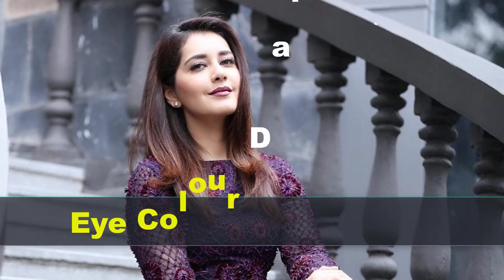Rashi Khanna Biography | Age | Family | Affairs | Movies | Lifestyle and Profile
In this infotainment's Video we will let you know about Rashi Khanna Biography | Age | Family | Affairs | Movies | Lifestyle and Profile.

Raashi Khanna is a popular Indian model as well as actress who hails from New Delhi. The actress predominantly known for her work in Madras Cafe which was her first debut of Bollywood and also her first film. Her role in that film impressed the actor Srinivas Avarsala who cast her in his movie Oohalu Gusagusalade. Rashi is on e of the talented actress of Tollywood world. So, here you can check out some basic details about here that you don’t know. Like – her age, height, weight, wiki, bio, date of birth, boyfriends & so on.

Raashi Khanna is not only an actress but also a model who works on commercials. Such as – Tata Sky, Alto 800 & Dominoes. After that she got the chance to work on Madras Cafe against John Abraham. She takes acting classes for that movie. She also worked with Jr NTR as a female lead role. She made a camaeo role in her superhit movie Manam. Now she is a well-known actress of Tollywood.

According to her, “Only after I made my debut in Telugu did I get really serious about my fitness. I now work with a personal trainer for at least an hour every day. So I have to follow a strict workout regime and diet.”

She also said that, “I lost six kilos in the past few months, but more than that, I finally figured out what form of exercise works best for my body. It feels great, you know. I’ve been training in contemporary Bollywood dance and working on all the thumkas. I keep pushing the bar and I’m surprised I can pull off some good moves. It’s also a good cardio exercise.”

She said that her fitness trainer is the best trainer! “Ram is extremely talented and he’s full of surprises. Moreover, he has helped me a lot to get my expressions right while acting in a scene. On the other hand, Ravi Teja is a bundle of energy and he’s extremely fit. There’s always a positive vibe on the sets when he’s around.”